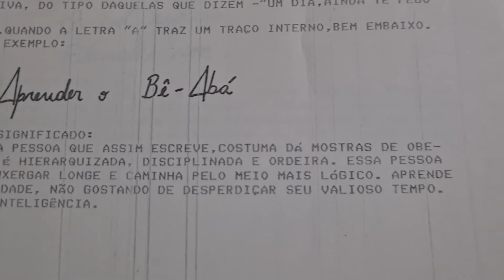Características da Grafologia.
A grafologia é o estudo da escrita das palavras pelas pessoas e o seu significado em relação à personalidade e tendências pessoais de comportamento. É uma ciência que, também, é muito usada na comprovação forense em casos de autenticidade de grafias para fim de provas. No Brasil, a bibliografia desse assunto é escassa, mas os melhores livros podem ser encontrados no idioma francês, onde teve origem essa ciência. . Video de Sebastião da Cruz.